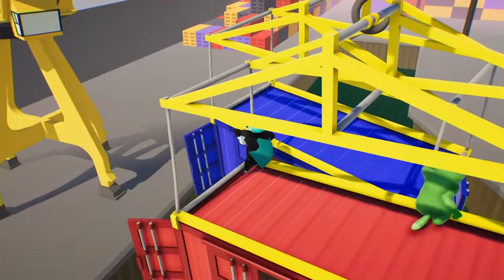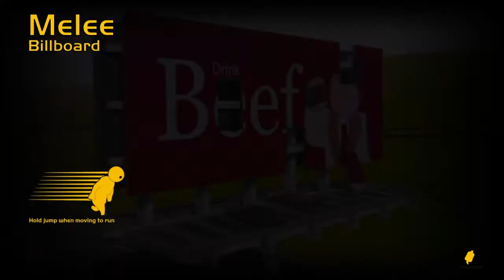Gang Beasts - Best Moments w/friends